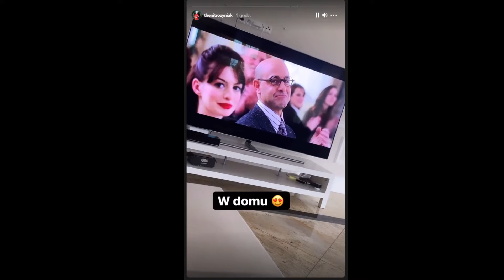NITRO WPROWADZIŁ SIĘ DO TEAMU X *NOWY ETAP W ŻYCIU*